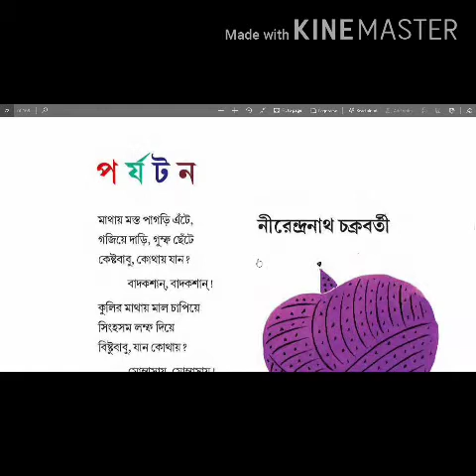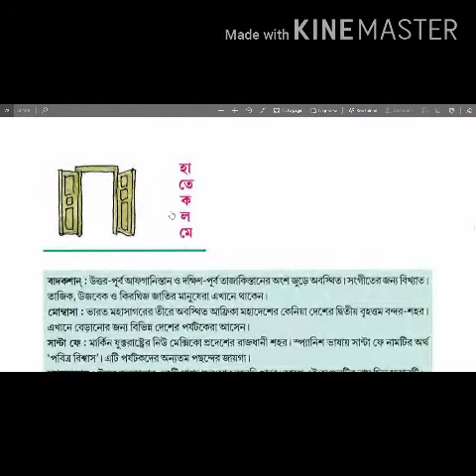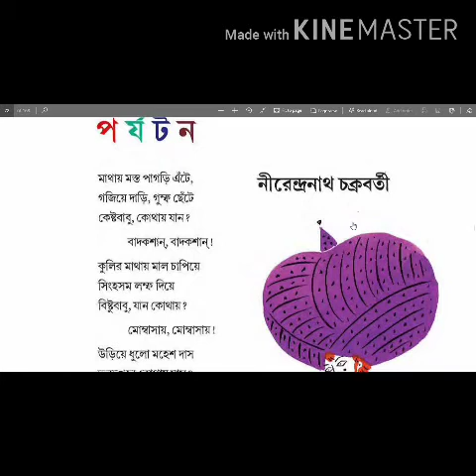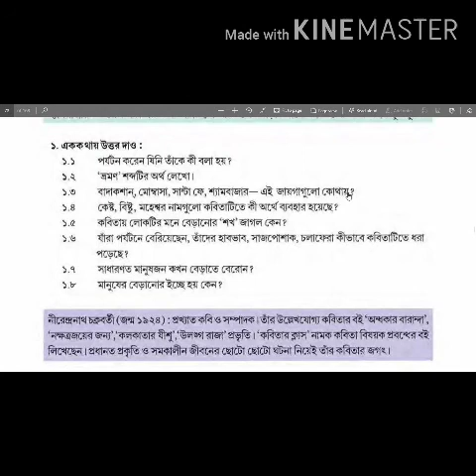পর্যটন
তৃতীয় শ্রেণী